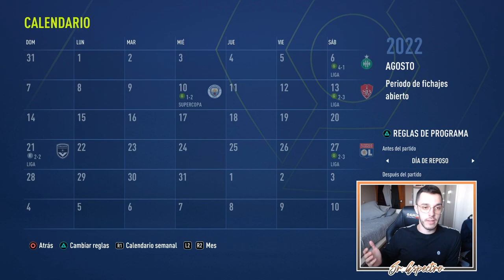⭐ EL PARTIDO CLAVE | MODO CARRERA FIFA 22 | MONACO #18